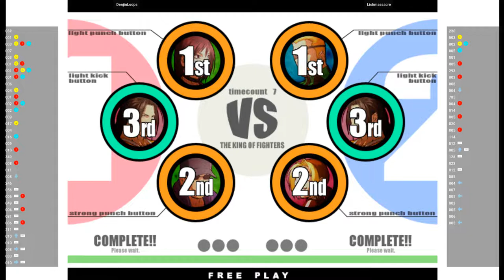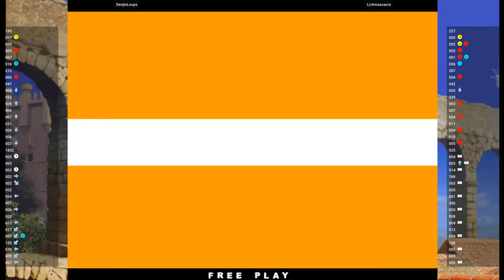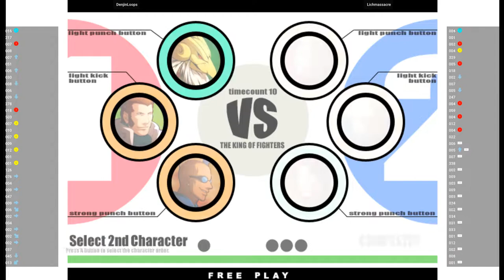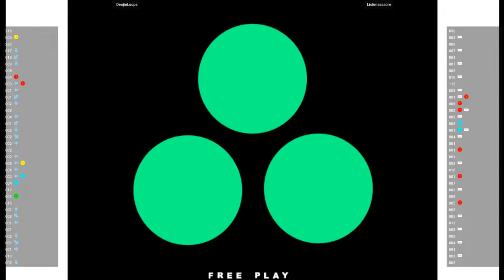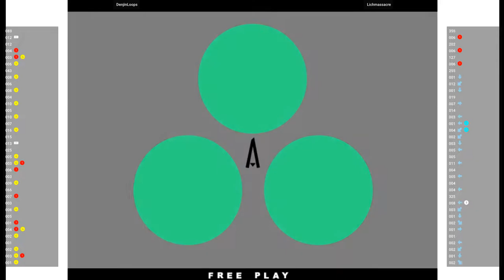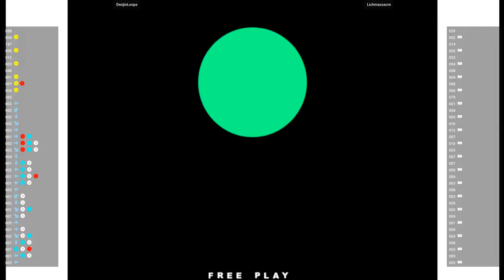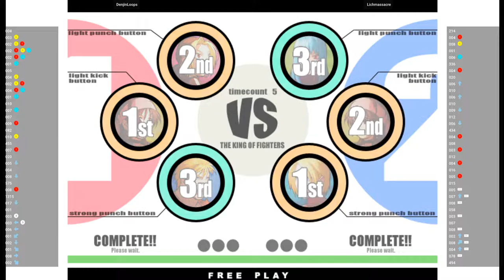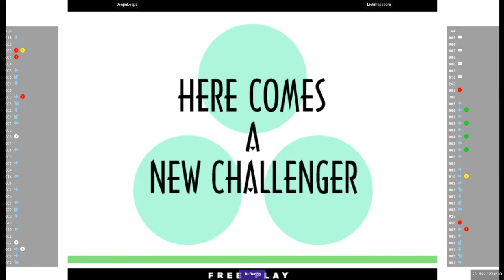KOF XI 🕹 DenjinLoops VS Lichmassacre